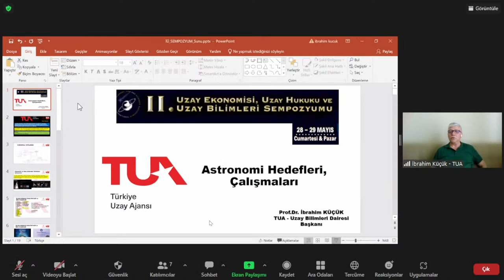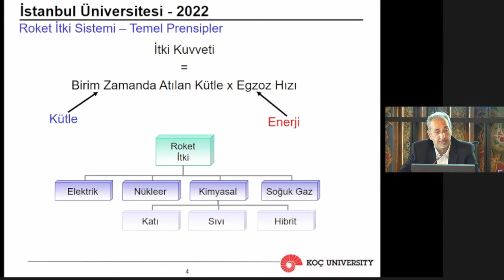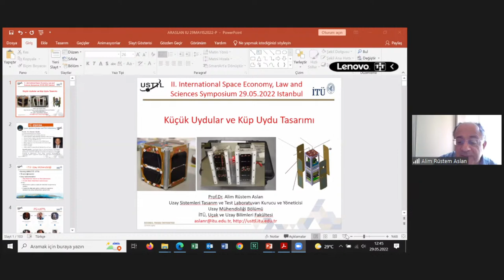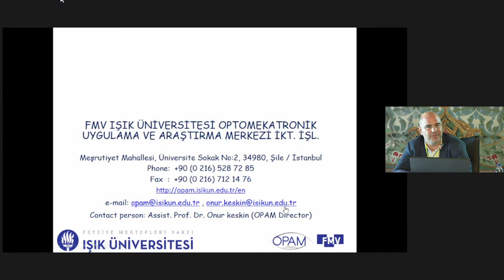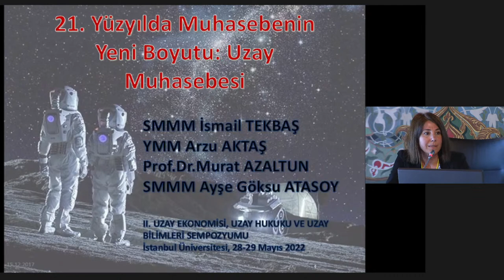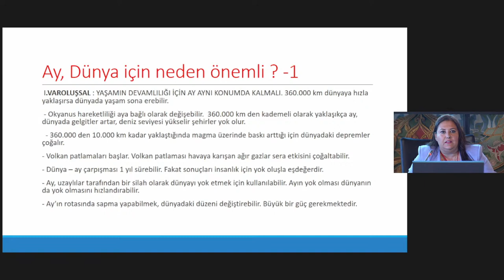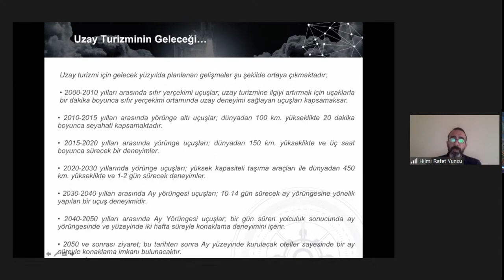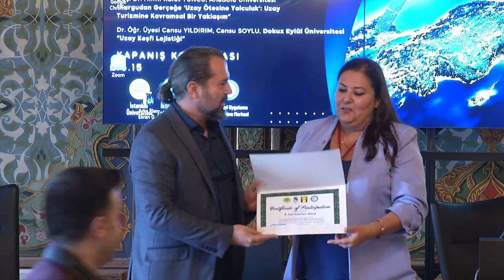II. International Space Economy, Law and Sciences Symposium (ISSELS) - Day: 2 - 29.05.2022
Moderator: Prof. Dr. Tansel Ak, Istanbul University, Faculty of Science
Prof. Dr. İbrahim Küçük, Turkish Space Agency
“Astronomy in the National Space Program and the Goals of the Turkish Space Agency”
Prof. Dr. Cahit Yeşilyaprak, Atatürk University
“Restructuring ATASAM's R&D Capabilities in the Framework of Space Sciences Ecosystemı”
Assoc. Prof. Dr. Arif Karabeyoğlu, Koç University
"Rocket Technologies"
Prof. Dr. Emrah Kalemci, Sabancı University
"Science with Small Satellites"
Prof. Dr. Alim Rüstem Aslan, Istanbul Technical University
"Small Satellites"
Assist. Prof. Dr. Onur Keskin, FSF Işık University
"Optomechanical Systems and Their Applications in Space Technologies"

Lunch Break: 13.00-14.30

Moderator: Prof. Dr. Mithat Zeki Dinçer, Istanbul University, Facultyo Economics
Prof. Dr. Murat Azaltun, İsmail Tekbaş, Arzu Aktaş, Ayşe Göksu Atasoy
“The New Dimension of Accounting in The 21st Century: Space Accounting”
Assoc. Prof. Dr. A. İnci Sökmen Alaca, Istanbul Arel University
“First Target in Deep Space Area is Moon and Its Importance”
Mehmet Fırat Olgun, Prof. Dr. Yüksel Bayraktar, Istanbul University
“The Relationship Between NASA Budget and Economic Growth: The Causality Approach”
Assoc. Prof. Dr. Hilmi Rafet Yüncü, Anadolu University
“’Travelling Beyond Space’ From Fiction to Real: A Conceptual Approach to Space Tourism”
Assist. Prof. Dr. Cansu Yıldırım, Cansu Soylu, Dokuz Eylül University
“Space Exploration Logistics”

Closing Remarks    16:15